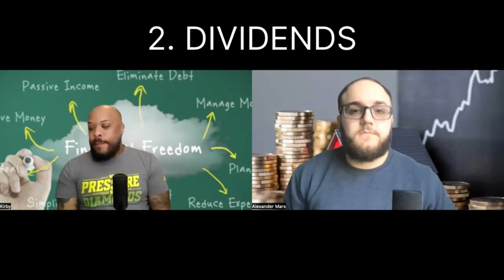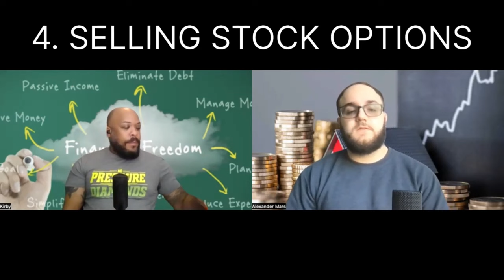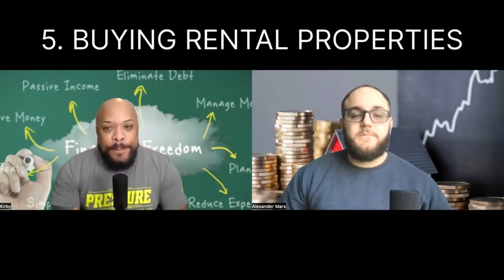Millionaire Reacts: TOP 5 Income Streams To Build Wealth